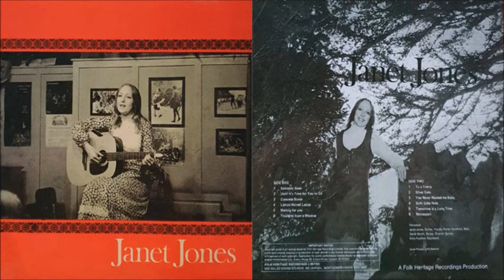Janet Jones - To A Tramp (1974)